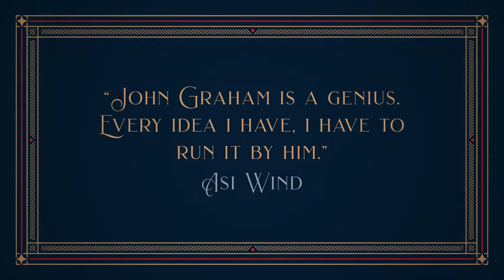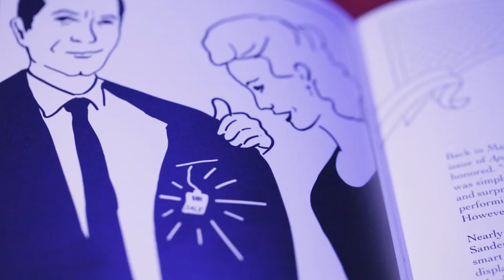Stage By Stage by John Graham Book